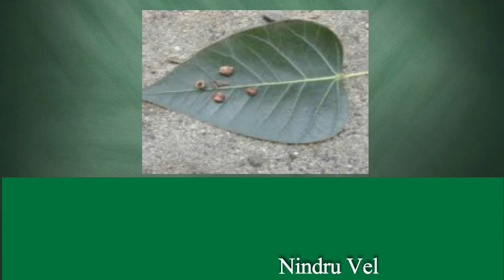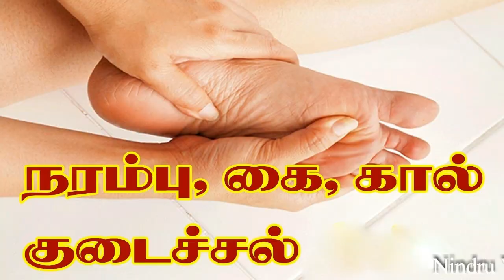விந்து கெட்டி பெறவும், நரம்புத் தளர்ச்சி நீங்கவும் புத்திர சஞ்சீவி சூரணம்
1இப்படி ஒரு மண்டலம் சாப்பிட விந்து இருகும் விரைப்புத்தன்மை நீடித்திடும் நரம்புகள் முறுக்கேறும் குன்ம வயிற்று நோய்கள் இருமல் வாத நோய்கள் புண் மற்றும் குடைச்சல் குணமாகும்

2. பெண்கள் சாப்பிட தேகம் கட்டுப்படும் மார்பகம் இருகும் கீழ் இறங்கிய கர்ப்பப்பை உள்ளிழுக்கும் அண்டி தள்ளுதல் வெளி மூலம் குணமாகி யோனி சுருங்கும் குழந்தை பாக்கியம் கிட்டும்.